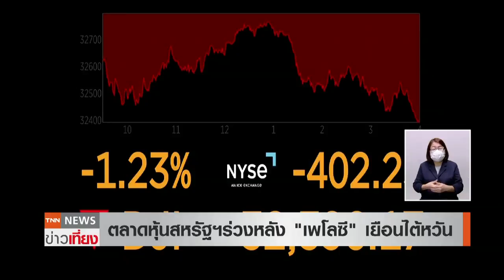จีนระอุ! หลัง “เพโลซี” เยือนไต้หวัน เดินหน้าซ้อมรบทันที | TNN ข่าวเที่ยง | 3-8-65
กลายเป็นประเด็นร้อนไปทั่วแผ่นดินจีนและทั่วโลกตั้งแต่เมื่อคืนที่ผ่านมา หลังจาก “แนนซี เพโลซี” ประธานสภาผู้แทนราษฎรสหรัฐฯ เดินทางเยือนไต้หวัน ซึ่งก็ถูกคาดเดามาตลอดว่า “เพโลซี” นั้นจะเข้าไต้หวันจริงหรือไม่ จากกรณีนี้ก็ทำให้จีนโกรธอย่างมาก เพราะจีนก็เตือนสหรัฐฯ มาตลอดว่า “อย่าเล่นกับไฟ” และจีนก็ย้ำตลอดมาว่า ไต้หวันไม่ใช่ของสหรัฐฯ แต่ไต้หวันเป็นของจีน แต่เมื่อเกิดเหตุการณ์นี้ขึ้น ก็ทำให้จีนสั่งซ้อมรบต่อทันที